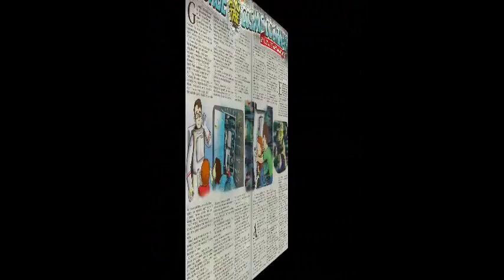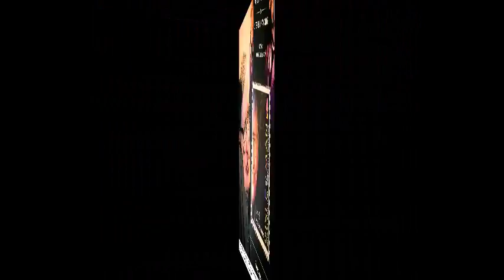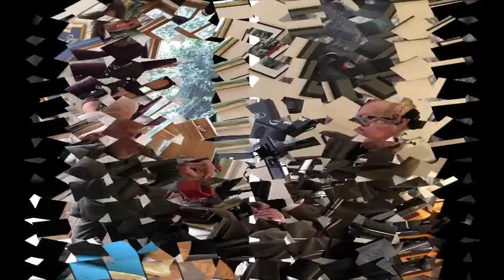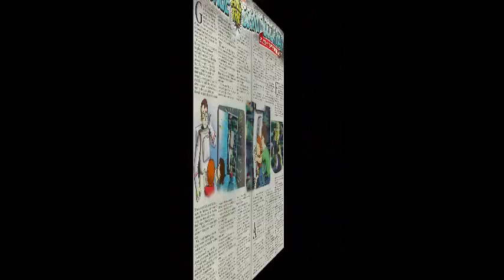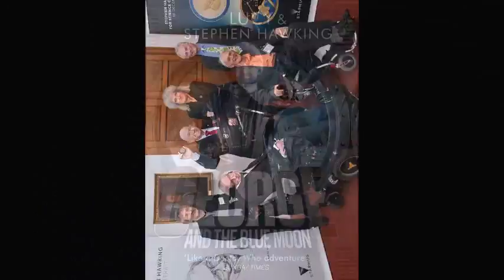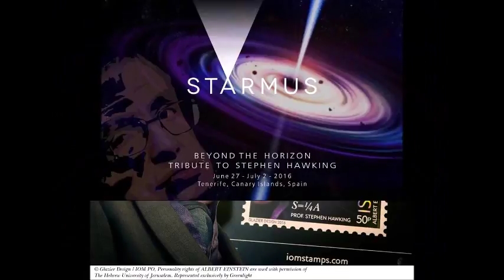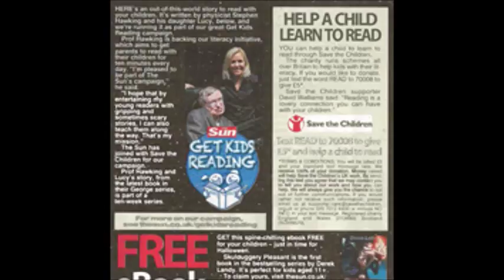Stephen Hawking dies at 76 (cc English) News & Biography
This video tells the latest death news of Stephen Hawking and his biography.
Stephen Hawking who is a world renowned theoretical physicist, cosmologist, astronomer and mathematician has passed away aged 76.
Interestingly, as a stellar scientist he popularised science to the modern generation. And as a physicist he worked on the power of the human mind.
His best-selling book “A Brief History of Time” talks about logically the mysteries of space, time and black holes.
Amazingly, 10 million copies were sold in 20 years and this book was translated in three dozen languages.
Among 9 other books are The Grand Design, Black Holes and Baby Universes, and The Universes in a Nutshell.
Although he did not win a Nobel Prize, this book alone made him a celebrity scientist like Albert Einstein.
However, he was proven wrong by American theoretical physicist John Preskill in a debate in 1997 about his claim that nothing can escape a black hole, not even information.
He also admitted his mistake in 2004.
As Lucasian Professor of Mathematics at the University of Cambridge, he is also an Isaac Newton’s successor.
He was seriously involved in search for the great goal of physics a “unified theory.
And now he is no more.
He breathed his last peacefully at his home at Cambridge, England.
He had been suffering from amyotrophic lateral sclerosis (ALS) since 21 years of his age.
He proved false the statement of doctors who supposed he would die in two years, instead of 55 years.
Richard Green said Hawking had been an inspiration to people with the disease for many years.
His children Lucy, Robert and Tim briefed:
“He was a great scientist and an extraordinary man whose work and legacy will live on for many years.
His courage and persistence with his brilliance and humour inspired people across the world.
He once said, ‘It would not be much of a universe if it wasn’t home to the people you love.’
We will miss him forever.”
He was severely attacked by pneumonia in 1985.
The disease forced him to breath through a tube and to communicate through an electronic voice synthesizer with robotic monotone.
Still he carried on his scientific work, appeared on television and even married for a second time.
He had anticipated to live in another planet as he said in 2008:
“In the long run the human race should not have all its eggs in one basket, or on one planet. I just hope we can avoid dropping the basket until then.”
He became famous for his theoretical work on black holes.
He falsified the belief that black holes are so dense that nothing could escape their gravitational pull.
He projected that black holes leak a tiny bit of light and other types of radiation.
And it is known as “Hawking radiation.”
A theoretical physicist at the University of California, Gary Horowitz said,
“It came as a complete surprise. It really was quite revolutionary.”
He also contributed substantially to cosmology, the study of the universe’s origin and evolution.
He proposed in1983 that space and time might have no beginning and no end.
He pointed out, “Asking what happens before the Big Bang is like asking for a point one mile north of the North Pole”.
Hawking was born in Oxford on 8 January 1942.
He grew up in London and entered Oxford University in 1959 and went on to graduate work at Cambridge.
He married Jane Wilde in 1965 and became a father of three children, Robert, Lucy and Timothy.
Jane took care of Hawking for 20 years during his illness.
He received Albert Einstein Award in 1978.
And in 1989 Queen Elizabeth II conferred one of the highest distinctions as a Companion of Honor.
Hawking took a dramatic decision. He divorced Jane in 1991.
It was a bitter separation which affected his relationship with their children.
And Jane pointed out in her autobiographical “Music to Move the Stars” that her caring for Hawking for some three decades had left her feeling like “a brittle, empty shell.”
Four years later Hawking married his one-time nurse Elaine Mason.
Still no matter what kind of ups and downs prevailed in his life, Stephen Hawking would remain as the luminous star in the minds of scientists in particular.
Video News:
Ohidur Chad, Assistant Professor of English &
Director, Language Centre of University of Information Technology & Sciences (UITS), Baridhara, Dhaka.